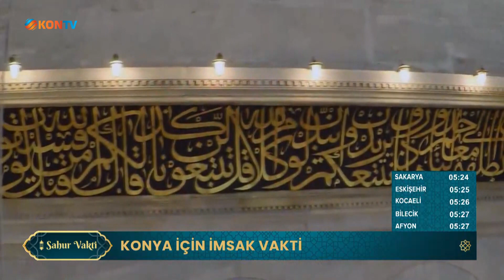2 - SAHUR VAKTİ - HÜSEYİN AVNİ BÖGE - MEHMET ERŞAHİN - 24 MART 2023